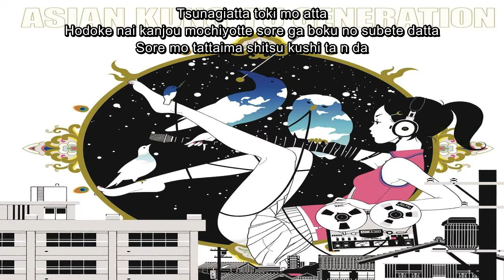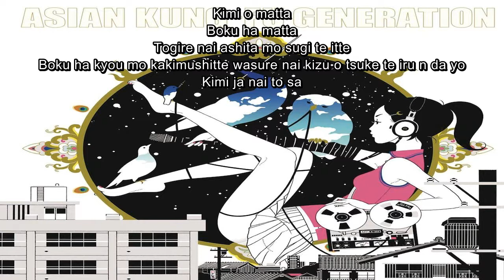AKG – Re:Re:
08. Re:Re:

Sol-Fa
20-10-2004